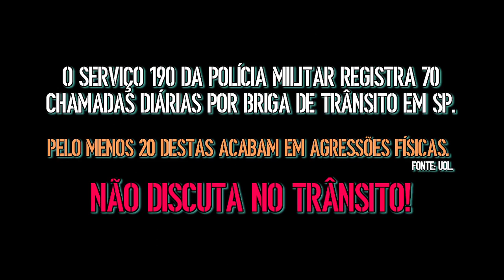MAUTORISTA #03 - TRETA COM TAXISTA NA RUA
No terceiro episódio do Mautorista rolou briga com taxista folgado e transporte de ilícitos e baleias.
Tudo armado é claro. Tudo pra conseguir ser o pior motorista do aplicativo.

SNAP CHAT
MAUMEIRELLES